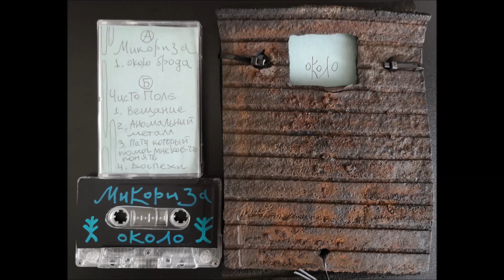Чисто Поле - Вещание (2021)